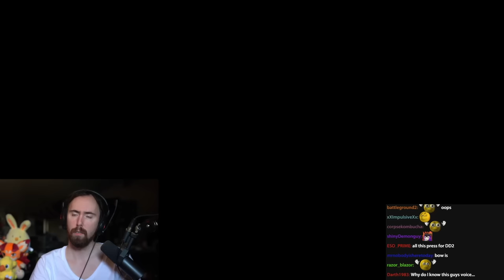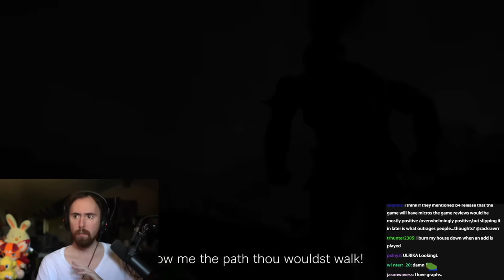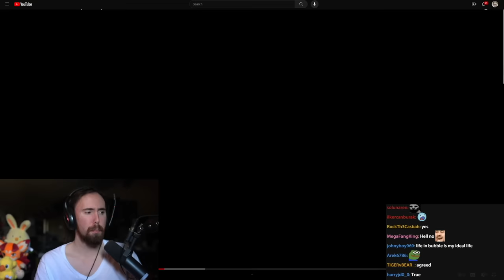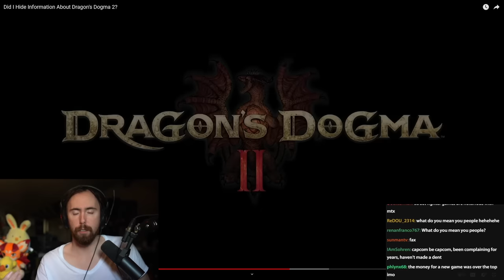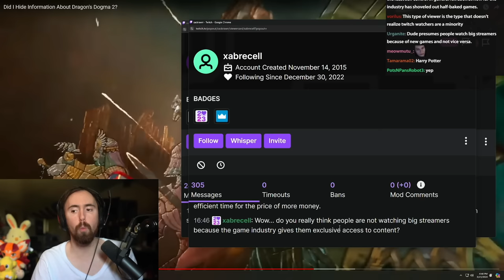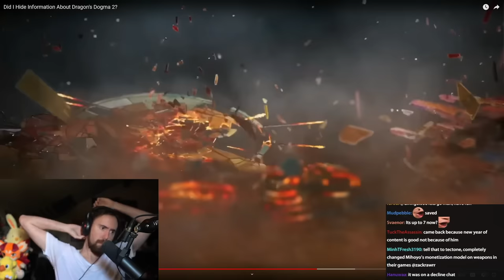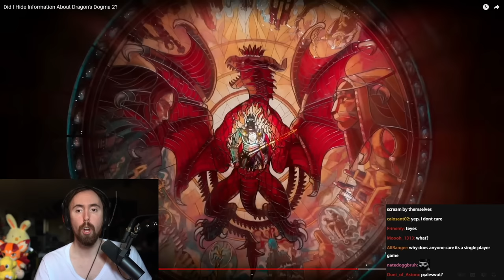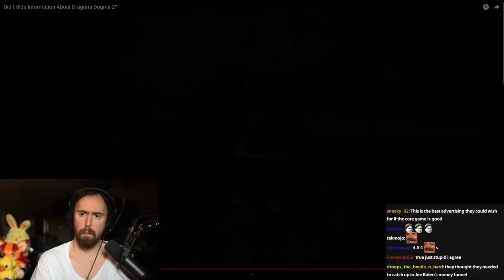Did Dragon's Dogma 2 Creators Hide This?